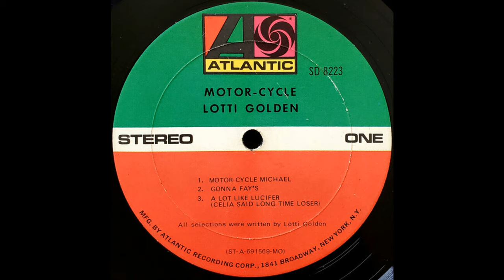Lotti Golden - Motor-cycle Michael